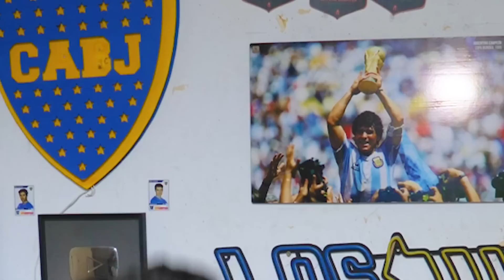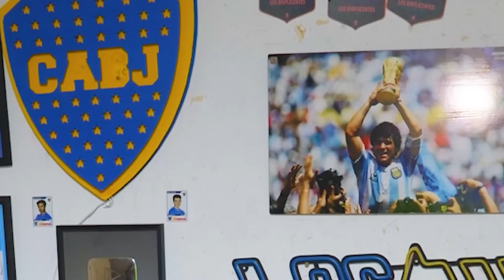Belgrano vs River | Reacciones de Amigos | Liga Profesional 2023